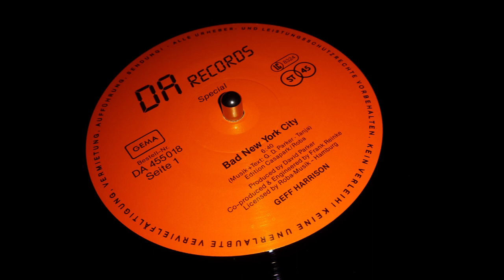Geff Harrison - Bad New York City (1987)